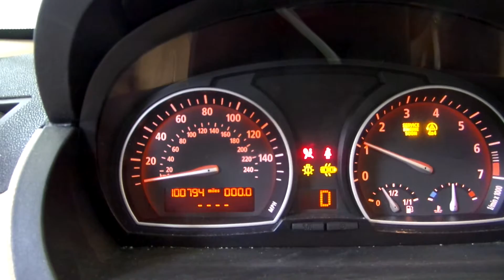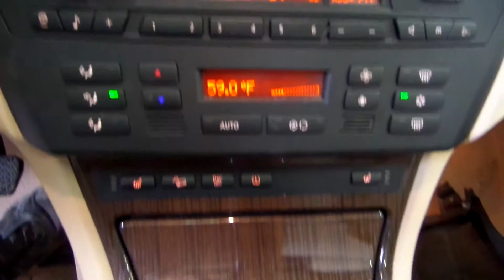15F0528 2005 BMW X3 3.0i,3.0,A.T.,AWD,100794 MILES,MORRISON'S AUTO SALVAGE YARD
15F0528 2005 BMW X3 3.0i,3.0,A.T.,AWD,100794 MILES,MORRISON'S AUTO SALVAGE YARD